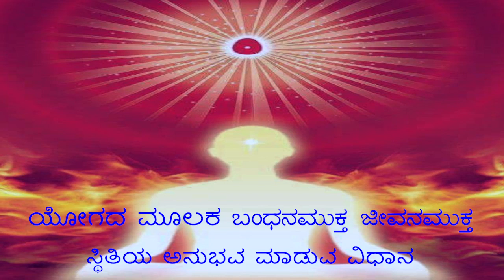ಯೋಗದ ಮೂಲಕ ಜೀವನಮುಕ್ತ ಸ್ಥಿತಿಯ ಅನುಭವ ಮಾಡುವ ವಿಧಾನ-Rajayoga Meditation Kannada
Rajayoga Meditation Kannada